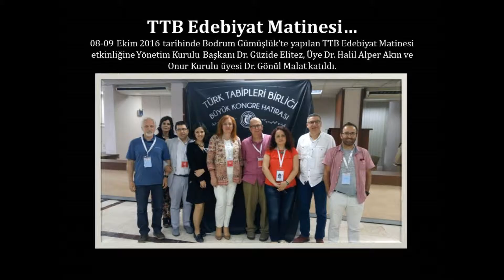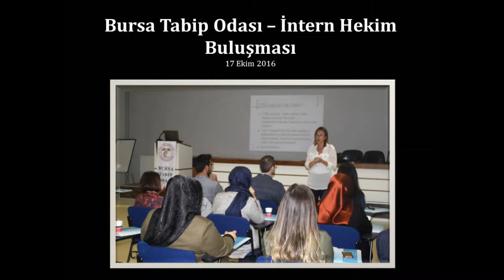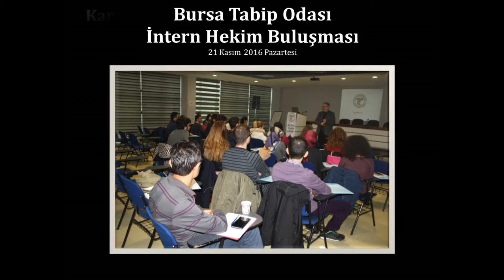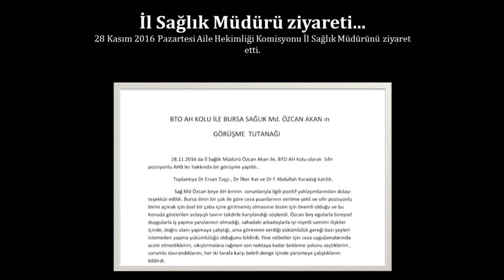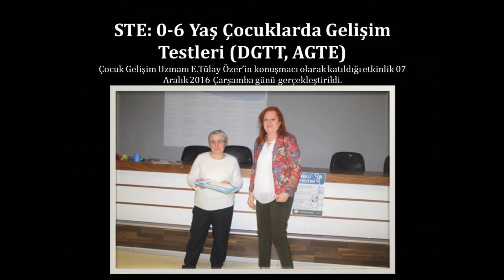BURSA TABİP ODASI EKİM KASIM 2016